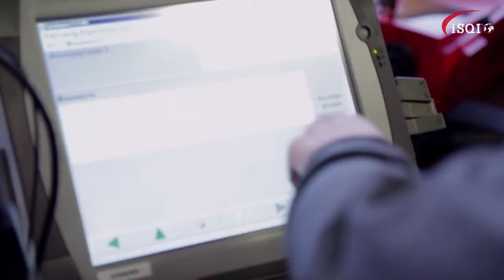iSQI | International Software Quality Institute (English)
The International Software Quality Institute (iSQI GmbH) is a leading provider of certification examinations all over the world. Focusing on IT professions, iSQI plays a large role in certifying the know-how of professionals in over 80 countries on 6 continents in 7 languages. Three quarters of the German DAX 30 companies rely on iSQI's expertise.

The iSQI "Certified" program includes internationally recognized standards for Requirements Engineering, Software Test, Secure Software Engineering, Software Architecture, Project-, Innovation- and Configuration Management as well as Quality Assurance and the certification of ISO 15504 SPICE Assessors.

iSQI's ISO 9001 compliance is the independently confirmed guarantee for its business partners that all contracts are fulfilled in a secure and high-quality manner. Its ISO 17024 compliant certification processes meet all strict requirements in the day-to-day business practice.

iSQI examinations are supported by a global network of accredited training providers. Their expertise in education assists professionals in polishing their knowledge and skills for the certification exams.

Headquartered in Germany, iSQI has entered into more than 100 global partnerships and projects. It collaborates actively in international organizations such as the International Organization for Standardization (ISO). The Institute's efforts aim at establishing improved industry standards by combining industry input and research findings.